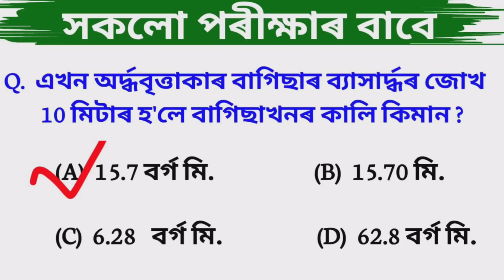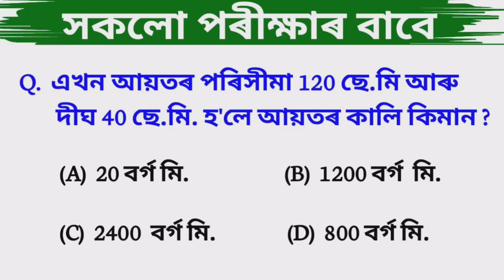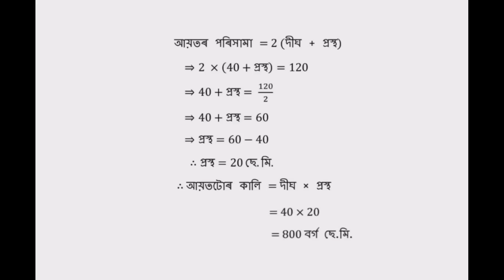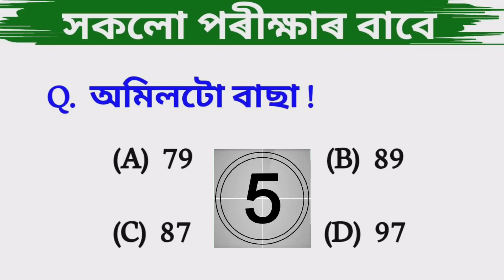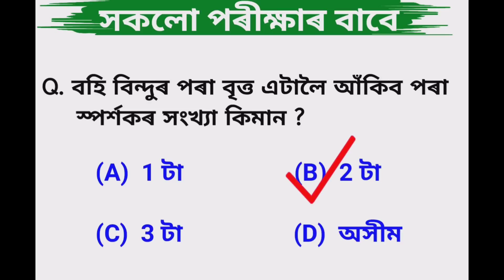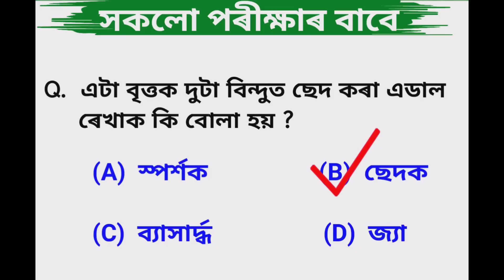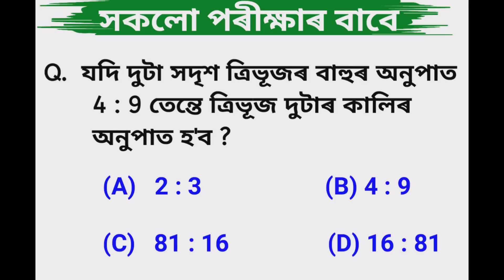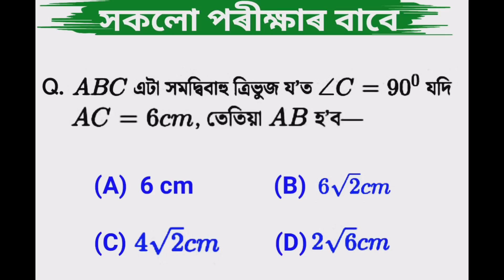আহিবলগীয়া গণিতৰ প্ৰশ্ন * ADRE Maths Solutions for Upcoming Grade 4 exam 20 & 27 October. Mathematics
আহিবলগীয়া গণিতৰ প্ৰশ্ন * ADRE Maths Solutions for Upcoming Grade 4 exam 20 & 27 October , 2024 . Mathematics Solutions for adre . Mathematics Solutions for slrc .